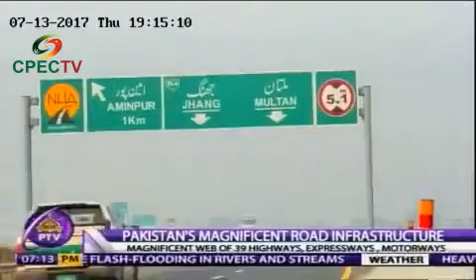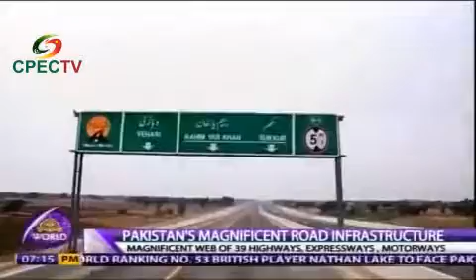Pakistan's magnificent road infrastructure under CPEC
CPEC TV presents video news for the social media age to provide updates about China-Pakistan Economic Corridor (CPEC).